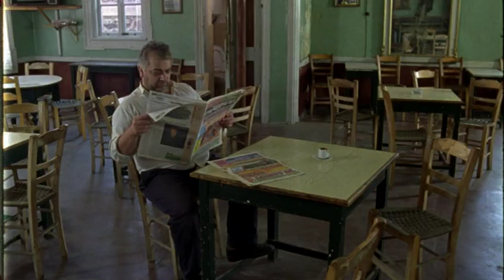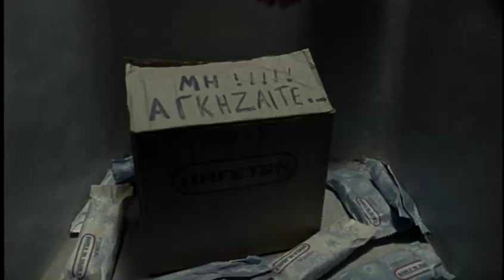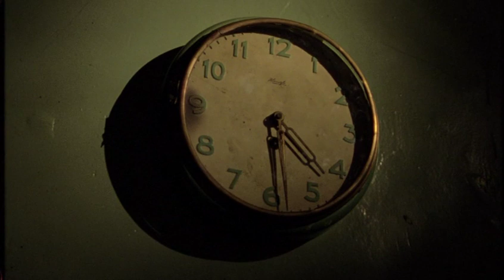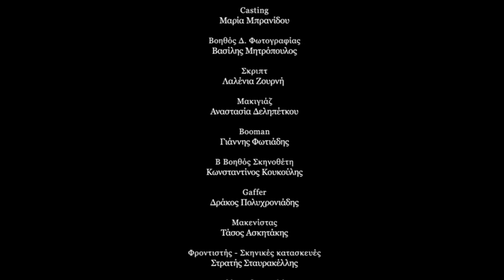ΕΚΤΟΣ ΕΠΟΧΗΣ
ΕΚΤΟΣ ΕΠΟΧΗΣ, μικρού μήκους κωμωδία για την ερήμωση της ελληνικής επαρχίας. Γυρίστηκε σε ένα χωριό της Λέσβου, στη Βατούσα και είχε παρουσία στο Φεστιβάλ Δράμας 2010.